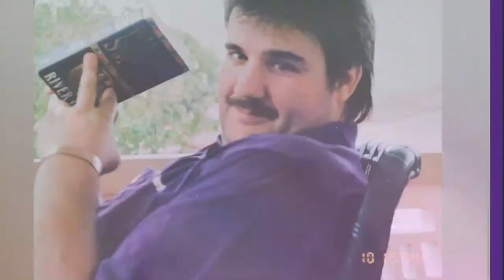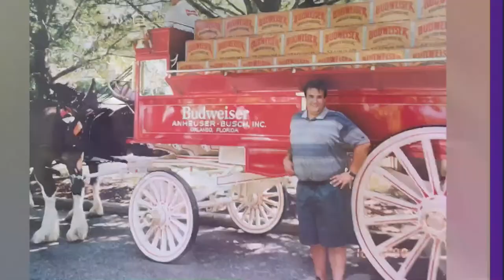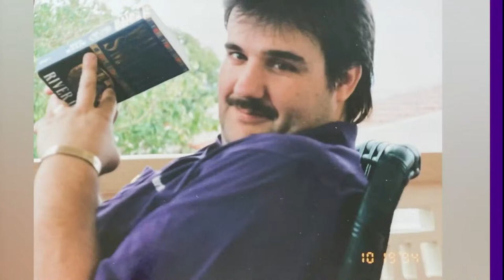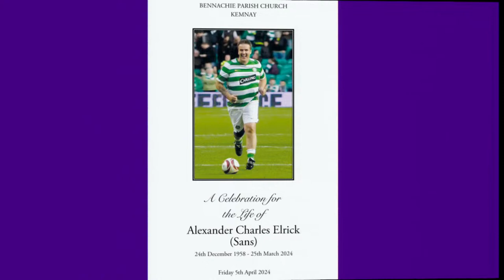Kemnay Parish Church Live Service Stream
This is a service being broadcast from Kemnay Parish Church of Scotland.